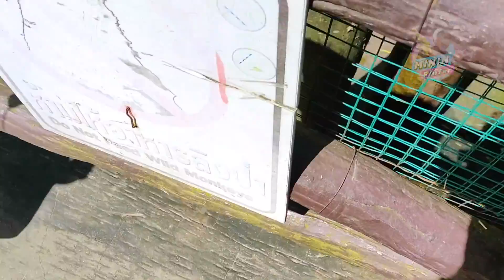ฮิปโปแม่มะลิ อึแตกกระจาย เคยเห็นยังที่สวนสัตว์เขาเขียว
เดินดูฮิปโปแม่มะลิที่สวนสัตว์เขาเขียว เจอฮิปโปอึแตกกระจาย เป็นครั้งแรกที่ได้เห็น เพื่อนๆ เคยเห็นกันยัง
👍 👍 👍 แนะนำ
👍 เยลลี่ลูกตา ขนมสุดแปลก อร่อยจนต้องแย่งซอมบี้กิน
👍 เกมยิงไดโนเสาร์แบบน้องบีม ที่ Dino World โยโย่แลนด์ ซีคอนสแควร์
👍 ตกใจมากแม่ ช้างแมมมอธโผล่ห้างดัง ในงาน Arctic Wonderland
👍 เล่นสวนสนุกฮาร์เบอร์แลนด์ เจอบรีแอนน่า ยูทูปเบอร์ชื่อดัง
👍 เคล็ดลับเด็ด! หลอกเด็กให้ทำความดี ด้วยเกมมาริโอ้
👍 5 คำใบ้ปริศนา ค้นหาไข่ไดโนเสาร์ กับที่ซ่อนลึกลับ
👍 ของเล่นในตำนาน เกมเสียบมีดโจรสลัด ของเล่นยุค 90
👍 4 วิธีเอาตัวรอด ขอความช่วยเหลือ ถ้าเด็กติดอยู่ในรถ
👍 กินมาม่าถ้วยร้อน แบบไม่ต้องใช้น้ำร้อน ชาบูน้ำดำ กินยังไงให้เส้นเข้าตา
👍 ซาฟารี ปาร์ค กาญจนบุรี ฝูงยีราฟบุก นักท่องเที่ยวหนีวงแตก (คลิปเต็ม)